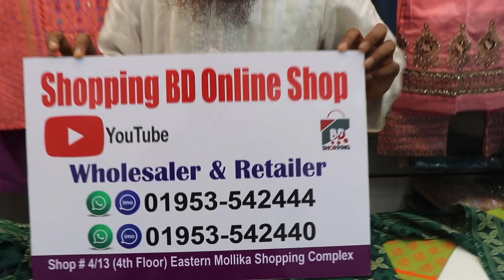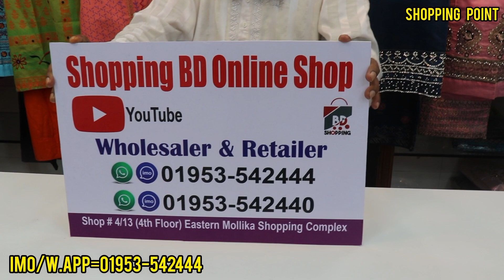ডিসকাউন্টে আড়ং রেডিমেট থ্রি পিস কিনুন পাইকারি দামে ll Suiti Readmade boutique three piece